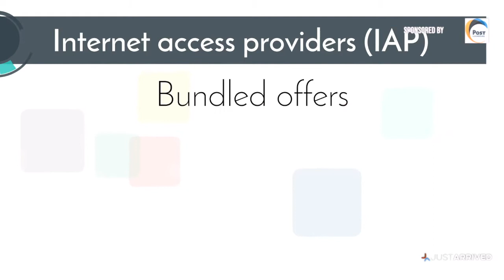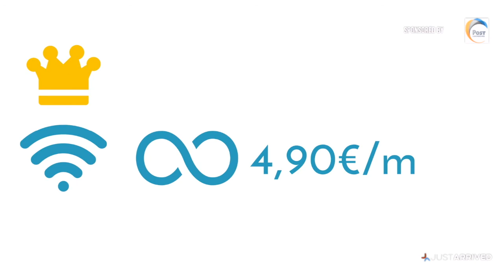Telecommunications in Luxembourg